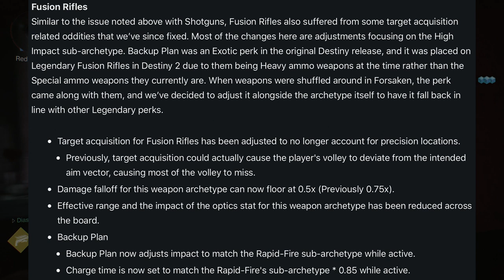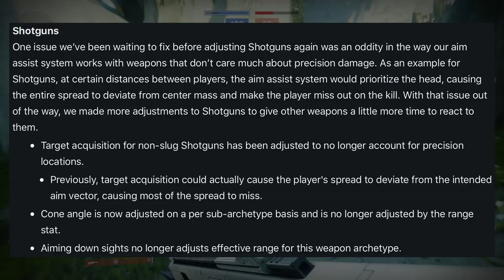Season Of The Worthy aka Trials New Meta Weapons in Destiny 2 PvP – How To Get & Farm NOW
The destiny 2 season of the worthy is announced & with it comes new meta weapons in destiny 2.  With news of destiny 2 trials of osiris return, many have been asking what are going to be the new pvp destiny 2 meta weapons.  If looking for some destiny 2 new meta weapons as well as how to get & farm them, then you are in the right place!  Enjoy the content & comeback for more daily Destiny 2 videos!!!

This season of the worthy destiny 2 announcements has caught us all by surprise with trials of osiris destiny 2 returning.  As such, new meta weapons in destiny 2 pvp are going to arrive and the whole intention of this guide is to prepare everyone for when the destiny 2 sandbox changes hit.   Of all the different rate of fire destiny 2 pvp weapons, I got a hunch that a destiny 2 auto rifle meta is upon us.  Why you ask?  Bungie released a ton of new destiny 2 auto rifle buff that will affect almost all single auto rifles, but not just this, they also announced changes to special weapons like a destiny 2 fusion rifle nerf, a destiny 2 sniper nerf, and a destiny 2 shotgun nerf.  As to exactly how severe any of these destiny 2 buffs and nerfs will be, only time will tell, but what is positive is that changes are on the horizon and it will affect the meta for destiny 2 trials return.  No matter what ones destiny 2 auto rifle tier list is, there is something here for everyone.  You will discover this for yourself given a little usage utilizing any auto rifle destiny 2 tier list, but if you are looking for some destiny 2 how to get exotic auto rifle info or even some destiny 2 how to farm exotics knowledge, then you have come to the right place.  As soon as you happen to get your hands on any of these new destiny 2 meta pvp weapons, take them into the crucible as you won’t regret the decision.  Let me know what you think of the destiny 2 season of the worthy trailer and as always Diaslayers, great gaming, till next time!

► Video Timestamps:
• Auto Rifle Buffs & New TTKs  @ 1:51
• Auto Rifles To Farm NOW   @ 5:49
• Legendary Auto God Rolls To Get  @ 7:57
• MUST HAVE Exotic Autos  @ 11:17
• New Possible Meta Fusion Rifles @ 12:44
• New Possible Meta Sniper Rifles  @ 14:17
• Possible Replacement Shotguns  @ 15:52

► Recommendations
• Video: Best Auto Rifles Starting next Season (Incoming Auto Rifle Meta) | Destiny 2 Season of REDACTED

► Music
• Title: Cloud Ten
• Artist: Fareoh

• Title: Kaibu
• Artist: Killercats

• Title: Tell Me (feat Alex Skrindo)
• Artist: Killercats

Video created, uploaded, and owned by Diaside.